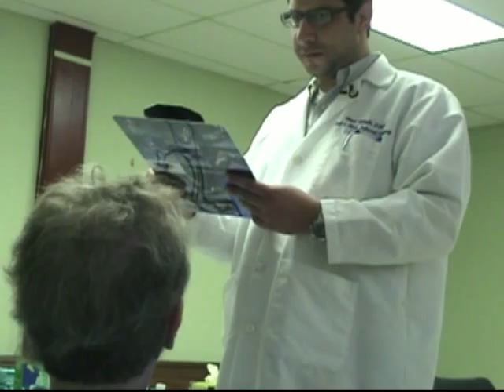Hip Hop for Health